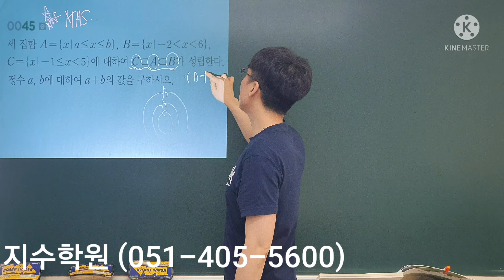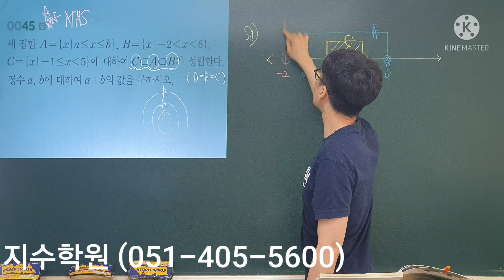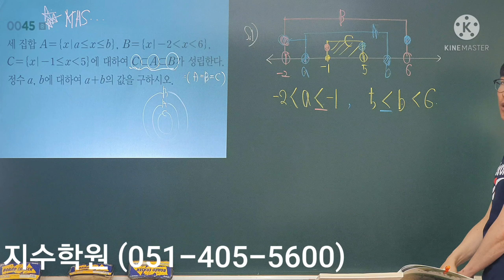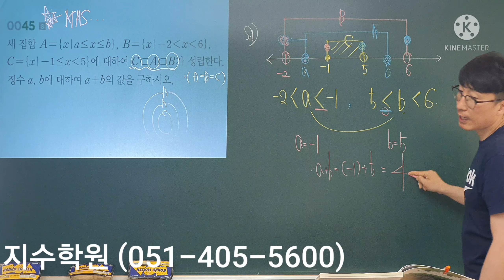알피엠 수학(하) 45